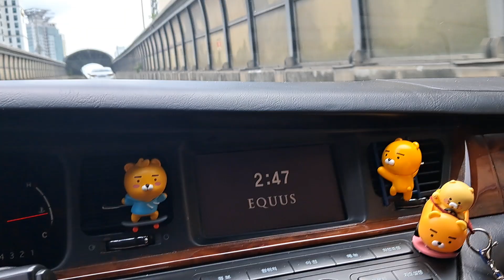2024년 7월14일 일요일 ⏩️ 주행 실시간 ~~ 👌